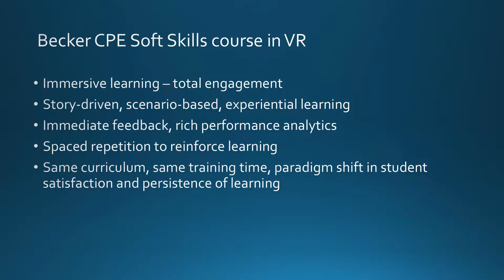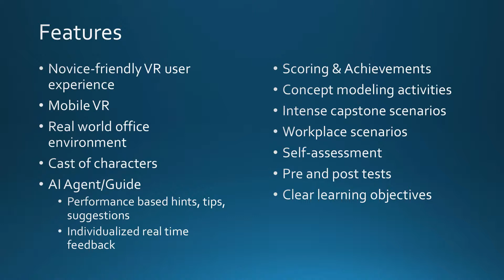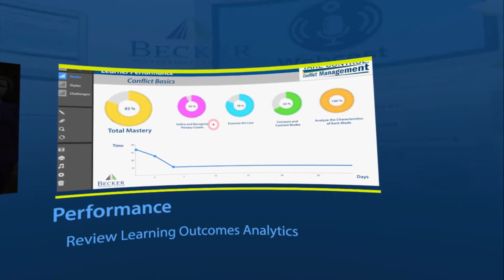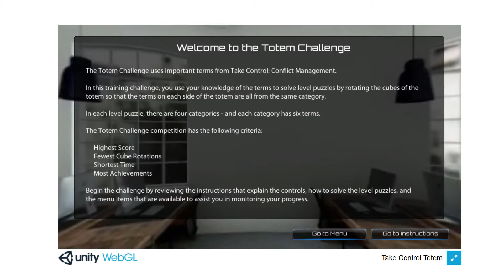CPE Soft Skills VR Demo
Overview of proposal for CPE course redesign for delivery in VR.